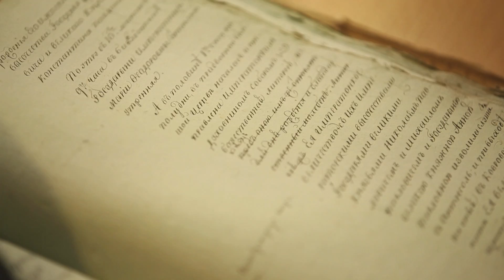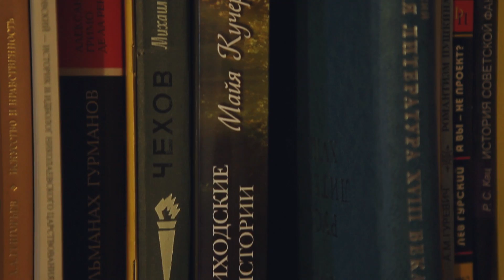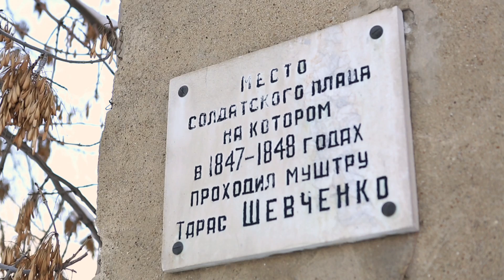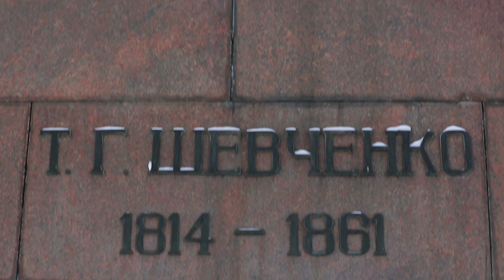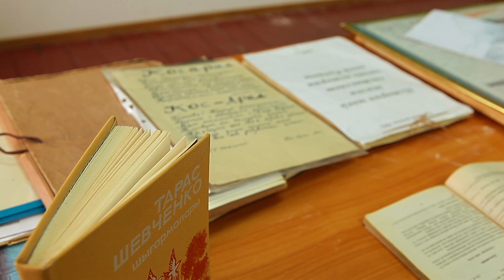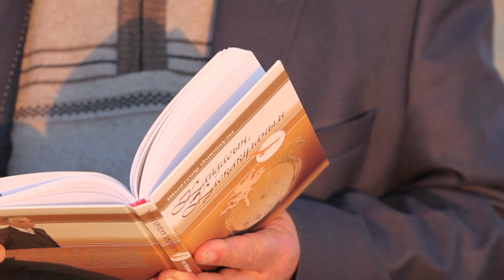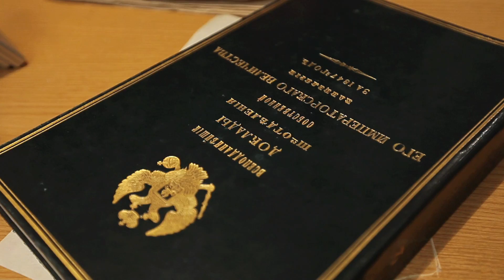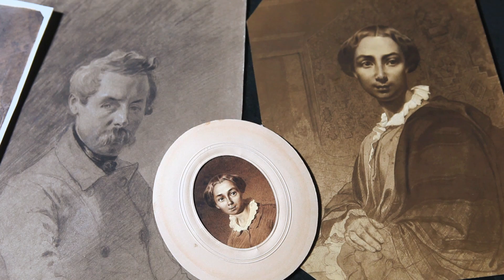Тайны гения Шевченко 2